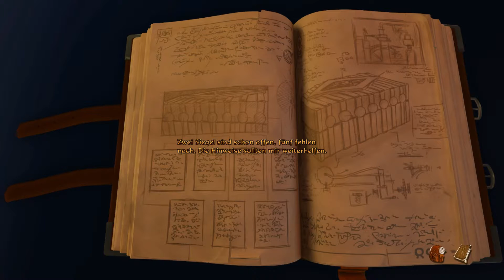Let's Play: The Book of Unwritten Tales 2 [Blind] [#108] - Die sieben Siegel des Ashcraft van Buren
In den Legenden der Auserwählten ward es prophezeit. Die Adventure-Saga geht weiter, das Fantasy Point-and-Click Adventure vor dem kein Game, kein Film und auch sonst niemand sicher ist, kehrt zurück. Erlebe ein neues Abenteuer mit Wilbur, Ivo, Nate und dem Vieh in der schrägsten aller Fantasy-Welten.

DETAILS

ɢᴇɴʀᴇ
Abenteuer

ᴠᴇʀöғғᴇɴᴛʟɪᴄʜᴜɴɢ
20. Februar 2015

ÜBER THE BOOK OF UNWRITTEN TALES 2

Die Geschichte

Einige Jahre sind ins Land gezogen, seit unsere Helden heldenhaft die Erzhexe Mortroga besiegten. Doch der Krieg der Zwei Türme hat tiefe Wunden hinterlassen, die Rückkehr zur Normalität schreitet nur zäh voran, sowohl für unsere Helden, als auch die Völker Aventásiens.

Der Gnom Wilbur Wetterquarz hat es nicht leicht in seinem neuen Job an der wiedereröffneten Schule für Zauberei und Hexerei. Sein Zauberstab scheint ein Eigenleben zu entwickeln und ein Mordkomplott überschattet die ersten demokratischen Wahlen in Seefels.

Umgeben von politischen Intrigen, die den zerbrechlichen Frieden bedrohen, bräuchte Wilbur seine Gefährten mehr denn je. Doch die Elfenprinzessin Ivo und der Abenteurer Nate sind nach einem kurzen romantischen Intermezzo getrennte Wege gegangen.

Ivo kehrte zurück in den goldenen Käfig, das Elfenreich, stets überwacht von ihrer kontrollsüchtigen Mutter.

Nate und sein treuer Gefährte, das Vieh, wurden von seinem Erzfeind, dem Roten Piraten, auf dessen fliegender Insel gefangengenommen.

Doch das Schicksal ruht nicht. Eine dunkle Macht zieht über das Land. Schlimmer noch, eine rosa Macht, die mächtige Kreaturen in flauschige Plüschwelpen und hochragende Burgen in übergroße Puppenhäuser verwandelt. Jede Welt braucht Helden. Und die findet man oft, wo man sie nicht vermutet...

Key Features

▪ Das neue Adventure-Game von KING Art, den Machern von The Book of Unwritten Tales, Die Vieh Chroniken und The Raven – Vermächtnis eines Meisterdiebs
▪ Eine epische Fantasy-Story mit über 20 Stunden Spielzeit
▪ Der bewährte BoUT-Humor, voller liebevoller Referenzen zu Herr der Ringe, Game of Thrones, Harry Potter, Die Scheibenwelt, Der Hobbit, WoW und mehr
▪ Hunderte verrückte, überraschend logische Rätsel mit mehreren gleichzeitig steuerbaren Charakteren
▪ Schrullige Charaktere, alte Bekannte und viele Neuzugänge
▪ Projection Mapping-Technologie vereint die Vorzüge von 2D und 3D Stil und Technik
▪ Hochgelobter Soundtrack mit allen Klassikern und zahlreichen neuen Werken
▪ Ein Wiedersehen mit den spielbaren Charakteren Wilbur, Nate, Ivo und dem Vieh
▪ Komplette deutsche Fassung mit bekannten Stimmen aus Film und Hörspielen

Durch Kickstarter ermöglichte Extra Features

Dank der Unterstützung unserer Fans auf Kickstarter, ist The Book of Unwritten Tales 2 noch größeres, noch besser. Folgende Zusatzfeatures haben die Backer unserer Kickstarter-Kampagne möglich gemacht:

▪ Optionale Nebenquests: Ähnlich wie bei Rollenspielen gibt es optionale Rätselketten abseits den Haupträtseln, die du lösen kannst, wenn du möchtest, aber nicht musst
▪ Extra Kostüme: Durch das Lösen von Nebenquests schaltest du nicht nur Errungenschaften frei, sondern erhältst auch Outfits für die Hauptcharaktere frei
▪ Orchesteraufnahmen: Zum ersten Mal wurden Benny Oschmann's beliebter Soundtrack mit einem Live-Orchester für das Spiel aufgenommen